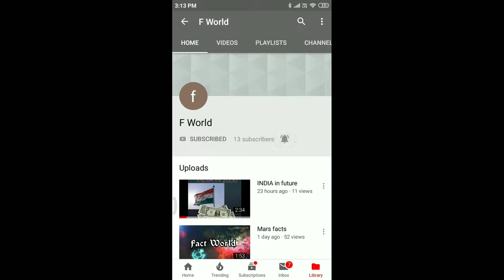Vitamin d FWorld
FWorld
Vitamin d